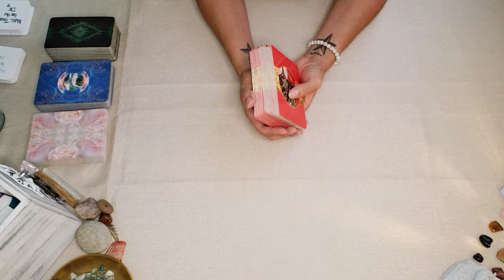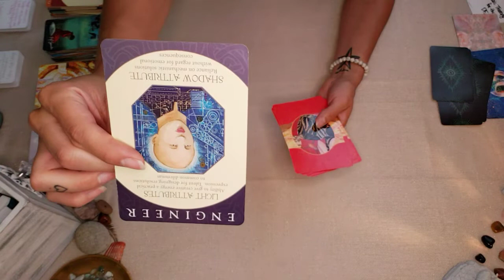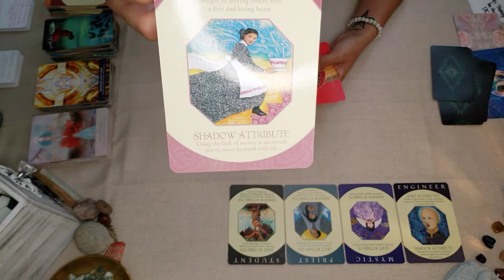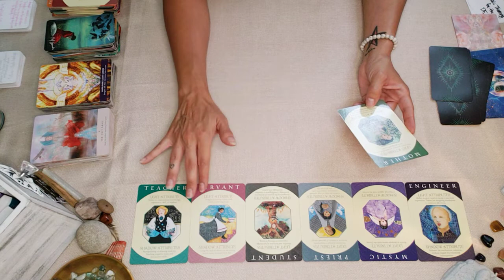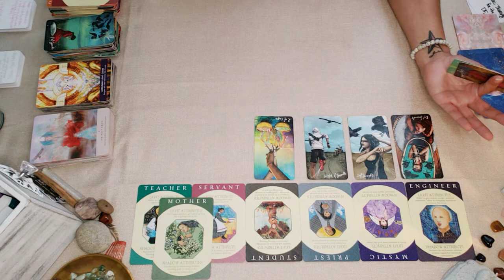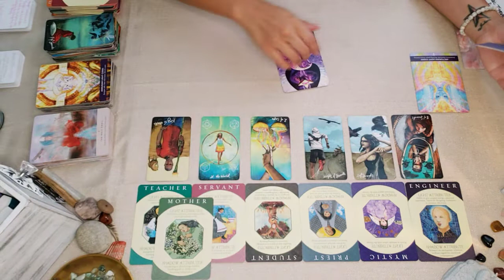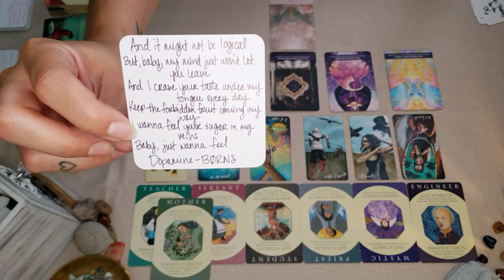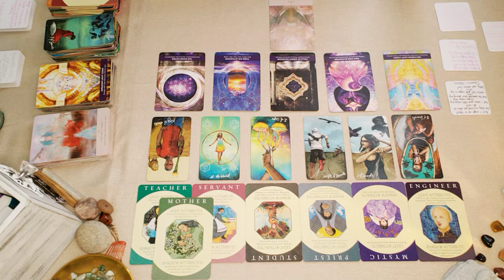Taurus ♉ September 2022 Tarotscope 🔮 Connecting With Your Soul Self & Trusting Where It Leads You 🫂✨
Zodiac Tarotscopes 🔮👁✨🧿

✅ Check your sun ☀️, moon 🌙,  and rising ⬆️ sign readings for deeper monthly insights!

🃏 Decks used:

• Archetype Cards
• Rose Oracle
• Music Therapy For The DF (handmade by me)
• Music Therapy For The DM (handmade by me)

🥰 If you feel called to give back to the Soul Good channel, you are welcome to do so via any of the methods below. 🥰

➡️ via Amazon Wish List:

➡️ Check out the 🎙Soul Deep Podcast🎙on the following platforms:

▪︎Anchor.fm

▪︎Google Podcasts

▪︎Breaker

▪︎Pocket Casts

▪︎Radio Public

⚠️ FYI: Soul Good does not have any other accounts other than those listed above. Please beware of scammers impersonating Tarot/Oracle card readers. I will not reach out to anyone individually asking for donations or asking for you to book a reading. Any giveaways, contests, or promos done by Soul Good will be posted on the Soul Good Facebook (link above), Soul Good will not contact anyone individually regarding giveaways, contests, or promos.